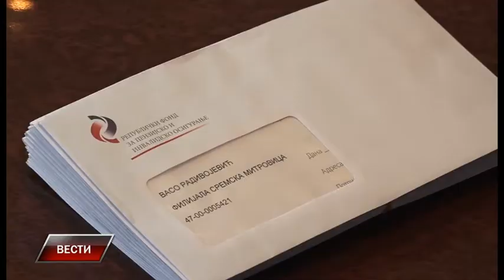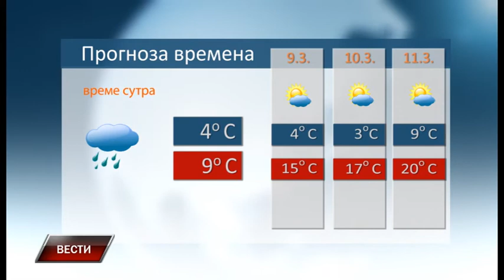Vesti 7 3 2018